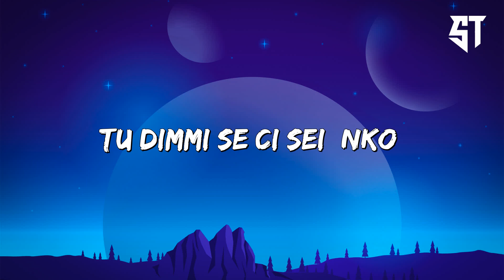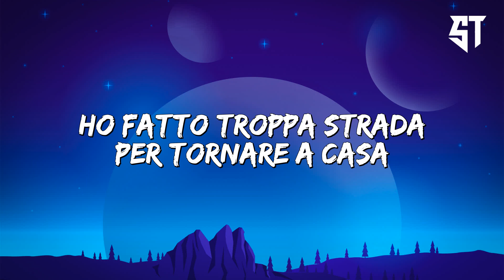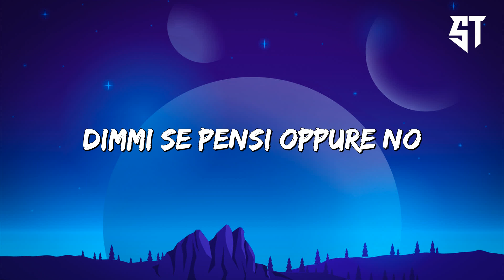Casa - Neima Ezza ( Testo/Lyrics )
[Strofa 1]
Sono per strada, piove forte
Ritorno questa notte
Mi aspetti sveglia, le coperte (Oh, no)
Ho preso le mie colpe
Ho il corpo pieno di ferite (Ferite), autolesionismo
Mille problemi da dove uscire, c'ho il sorriso finto
Mi manca casa (No)
Ho fatto troppa strada pеr tornare a casa (No)
Mia madre piange, canta е cerca speranza (Oh, no)
Negli occhi di un figlio mi guarda (Oh, no)
Mio fratello forse ce l'ha fatta (Oh, no)
A prendere pure la sua fetta
Ma no, non basta

[Pre-Ritornello]
E che ti credi?
Io comunque no, no, non ti credo
Forse un domani qua sotto crepo
(E comunque lo sai che ci spero)
Cerco rimedi
E alle volte comunque ci spero
Questa notte voglio stare sveglio
(Ma comunque, lo sai, non ti credo)

[Ritornello]
Sei di mattina, sveglia la mattina
Ti penso sempre, fra'
La vita di prima, i problemi di prima
Sono ancora qua
Dimmi se pensi oppure no (O no)
Se vedi ancora i guai
Qui sono ancora povero (Oh, no)
E non bastano mai (Oh, no)

[Strofa 2]
Senza l'affetto, i soldi per l'affitto (Affitto)
Fumo solo dentro al ghetto
Forse di certo non mi manchi affatto (Oh, no)
Stai meglio con un altro
Sono stato più in strada (Oh, no)
Se mi parli, rimango distratto (Distratto)
Scusa, non ci sono
Sto correndo dietro a questo soldo (Soldo)
Urlo all'aria (Oh), ritorna presto a casa (Oh)
Tra la braccia di mia mamma (Oh)
Le lacrime sul viso (Oh)
Quante cose non hai visto (Oh, no)
Per poco non morivo (Oh, no)

[Pre-Ritornello]
Cerco rimedi
(Ma comunque, lo sai, non ti credo, yeah, yeah)

[Ritornello]
Sono ancora qua
Qui sono ancora povero (No, no)
E non bastano mai (No, no)

[Outro]
Oh, no